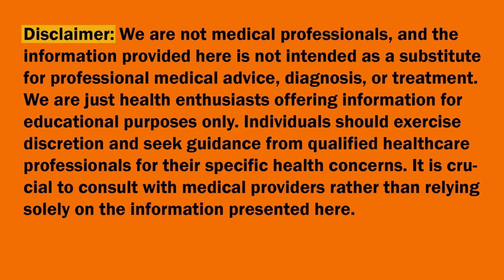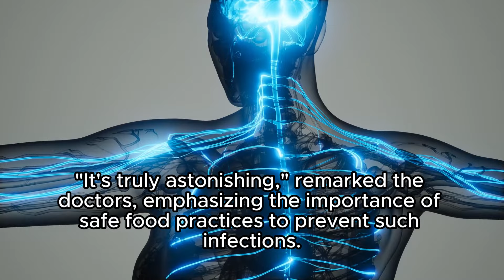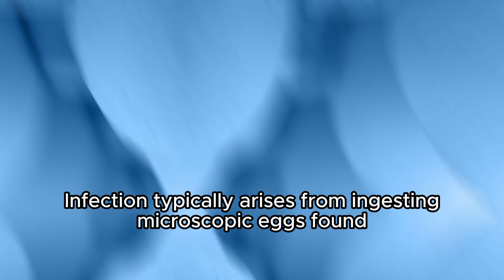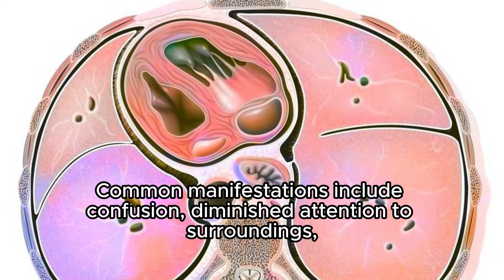Shocking Case of Pork Tapeworm Brain Infection from Undercooked Bacon | Medical Case Report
Description:
Witness the astonishing case of a 52-year-old man from Orlando, Florida, whose persistent migraines led to a shocking discovery of parasites wriggling in his brain. This compelling medical case, detailed in the American Journal of Case Reports, highlights the dangers of consuming undercooked meat, specifically bacon.

In this gripping narrative, delve into the journey of this patient as doctors uncover cysts and swelling in his brain, ultimately diagnosing him with parasitic neurocysticercosis (NCC) caused by pig tapeworms. Despite not traveling abroad or consuming raw foods, his frequent indulgence in undercooked bacon proved to be the source of his infection, a rarity in the United States.

Discover the public health implications of this case and the importance of safe food practices in preventing such infections. Follow the patient's treatment journey, including the administration of dexamethasone to reduce brain swelling and a course of albendazole and praziquantel to combat the parasitic infection.

Join the discussion surrounding neurocysticercosis, with insights from the National Institutes of Health (NIH) estimating the annual occurrence of 1,320 to 5,050 cases in the United States. Learn about the various modes of transmission, including autoinfection and close contact with infected individuals, as well as the predominant occurrence in rural areas with poor sanitation.

Explore the diverse symptoms associated with neurocysticercosis, from confusion and balance disturbances to seizures, affecting approximately 80% of patients. Gain valuable insights into this rare but impactful condition, its diagnosis, treatment, and potential long-term implications.

Don't miss out on this eye-opening medical case that challenges conventional perceptions of food safety and underscores the importance of vigilant health practices.